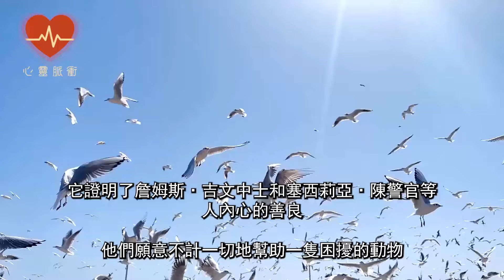小鵝受重傷瀕死，鵝媽媽勇敢上前向男子求助，獲救後母鵝一個舉動看哭無數網友